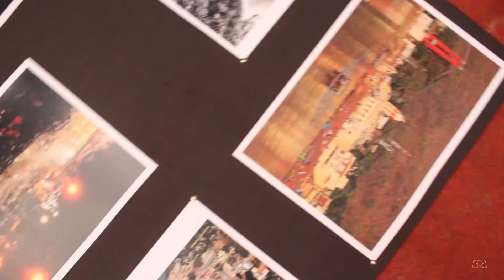RPC Journey so far (2015-2019)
RPC (Rishikesh Photography Club) is a group of photographers in Rishikesh, which consists of highly enthusiastically professional members dealing in different genres of photography. All the members are of this city only who share a common notion of interest in capturing live moments into photographs.